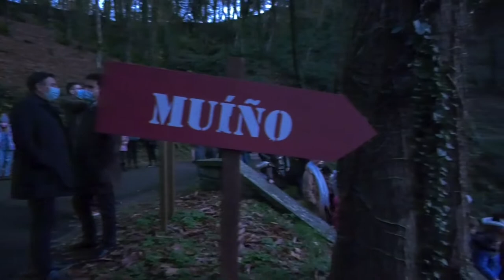✨Acendido de Nadal no Castelo de Soutomaior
O Castelo de Soutomaior acende o Nadal cunha espectacular iluminación de 35.000 bombillas led que van ambientar á ampla programación deseñada pola Deputación para desfrutar en familia estas datas. A presidenta Carmela Silva, xunto ao alcalde de Soutomaior, Agustín Reguera, deputadas e deputados provinciais, e o numeroso público que se deu cita no Castelo pronunciaron a conta atrás para o acendido do alumeado, ao que seguiu a inauguración do mercadiño con produtos de proximidade, e o inicio das actividades que se prolongarán ata xaneiro.